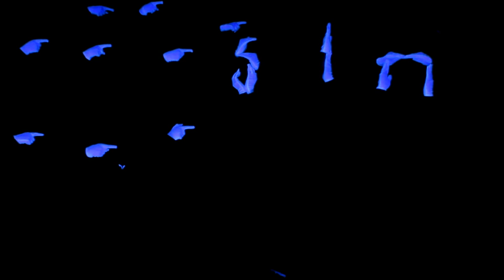It's About The Cross-Fairview Christian School--Black Light Drama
A group from my high school (Fairview Christian School) did this black light drama for our Christmas program. We learned it in two weeks :) Hope you enjoy!